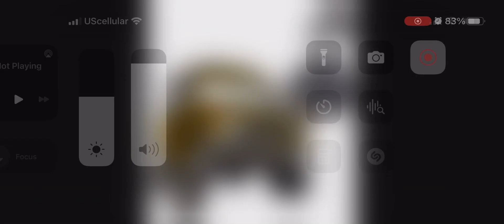September 21, 2023